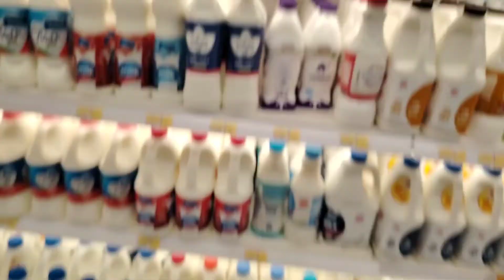Dubai Camel Milk | My Son's Make ஒட்டகம் பால் | Shopping With LULU#camelmilk#momandsons#ஒட்டகம்பால்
I give cow milk but they don't want cow's milk? They wanted camel milk, so I went to the shop and bought camel milk and came back and gave them whole milk instead of cow's milk.camelmilk camellaban cowmilk camelmilkbenefits uaelife abudhabiblogger dubailife lulumall camelvideo milk milkshakeflavour milkshake momandsons fullvideo tamilvideo uaelife tamilshorts @Dubai_illatharasi

என் பசங்களுக்கு பால் போட்டு கொடுத்தா மாட்டு பால் வேண்டாமா? ஒட்டக பால் தான் வேணுமா அதனால கடைக்கு போய் ஒட்டக பால்ல வாங்கிட்டு திரும்ப வந்து அவனுங்களுக்கு ஏத்த மாதிரி மாட்டுப் பாலில் இல்லாம மொட்டக பால் போட்டு கொடுத்தேன்

Half Litre Camel Milk Rate 9 Dhirams

9 dhirams ×22rs = 198rs

One Litre Camel Milk 18 Dhirams

18 Dhirams × 22rs = 396rs